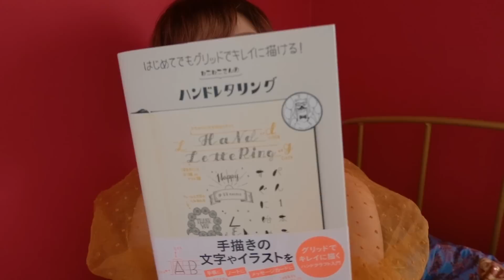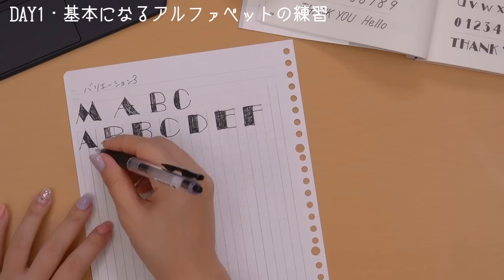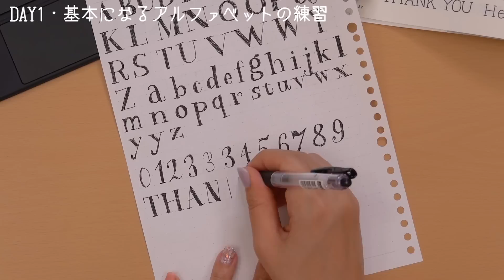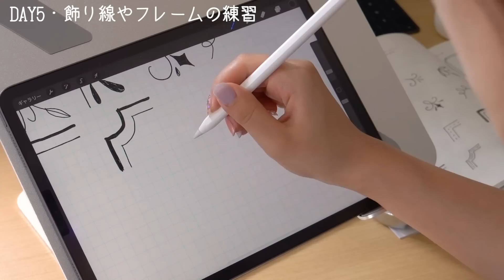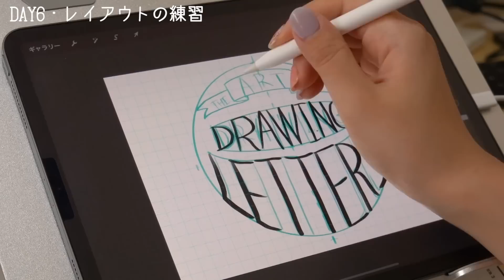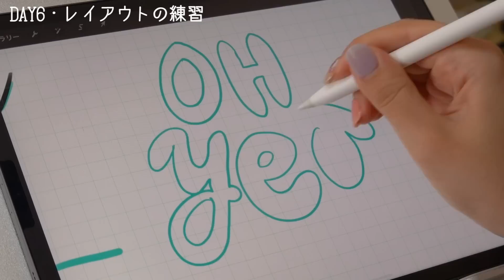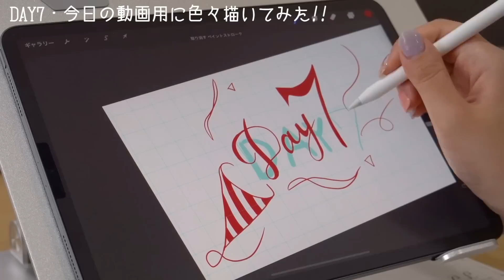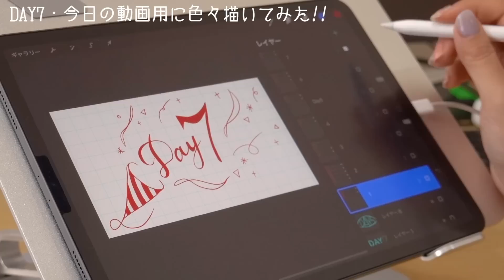【検証】1週間ハンドレタリングの練習したらどのくらい上達するの？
ここ最近iPadでお絵かきしたり文字を描いたりするのが楽しくて、上達したかったので1週間ガッツリ練習してみました！まだまだだけど楽しすぎたからこれからも練習していこうと思います〜！
色々描いてたらなんか自由な気持ちになれるという意外な効果があったのでみんなにおすすめしまくりたい！

♡今回使用した書籍♡
「はじめてでもグリッドでキレイに描ける！ねこねこさんのハンドレタリング」
こちらはバレットジャーナルや手帳におすすめ！
「ハンドレタリング 別冊ドリル付き　ペン1本で描くアート文字」
こちらはお洒落英語文字中心！レイアウトが勉強になる！

プロデュースコスメ♡HANAEMI.